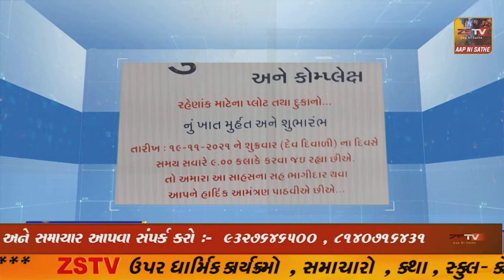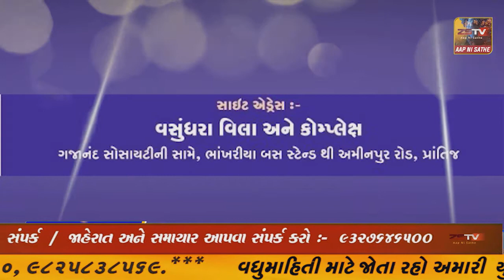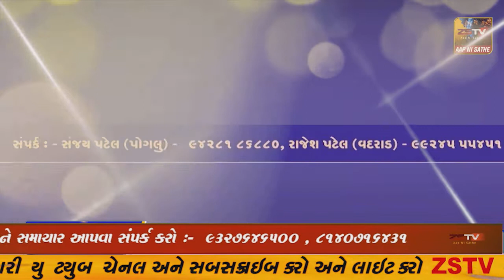ફૂલવાડી ગામ ની સીમ માંથી સેવ અનિમલની ટીમ દ્વારા આઠ ફૂટનો મહાકાય અજગર રેસ્કયુ કરાયો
ઝઘડીયા વનવિભાગના માર્ગદર્શન હેઠળ ફૂલવાડી ગામ ની સીમ માંથી સેવ અનિમલની ટીમ દ્વારા આઠ ફૂટનો મહાકાય અજગર રેસ્કયુ કરાયો..